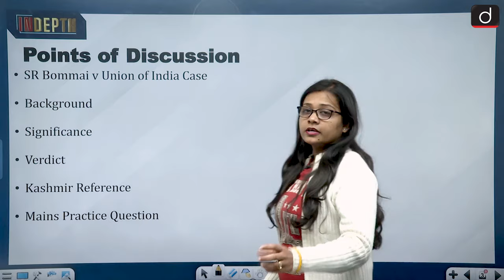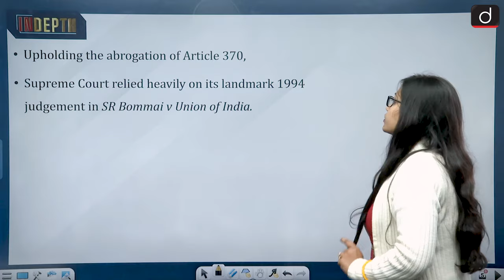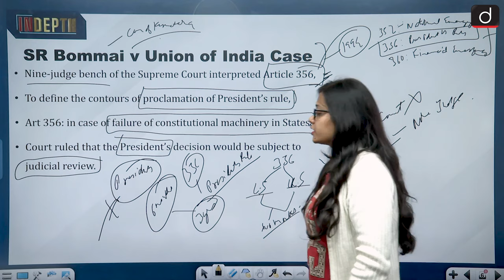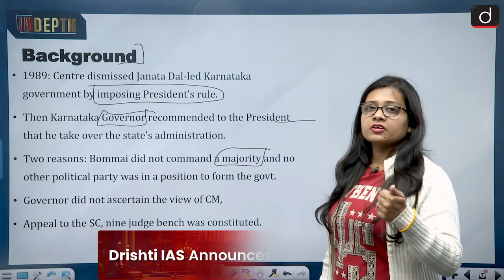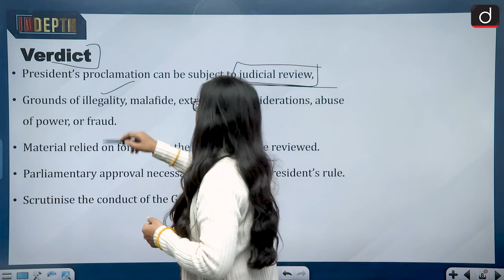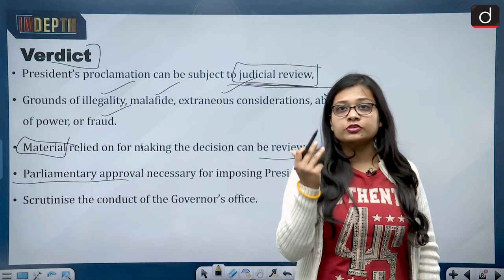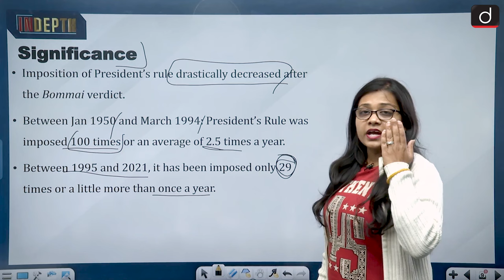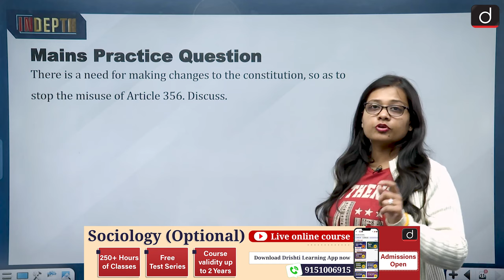Impact of SR Bommai Case in Article 370 Verdict | J & K | Indepth | Drishti IAS English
A key question in the Kashmir case was whether Article 370 could have been abrogated when the state was under the President’s rule. The erstwhile state had been under President’s rule since 2018, and the question before the court was whether the President could give consent to the revocation of J&K’s special status. Here, the Supreme Court relied on the Bommai ruling to hold that the actions of the President are constitutionally valid. The Court said that the Bommai ruling held that the actions taken by the President after issuing a Proclamation are subject to judicial review, but the judges had adopted varying standards to test the validity of the executive orders.The Court cited two standards — one by Justice PB Sawant, and another by Justice Reddy.